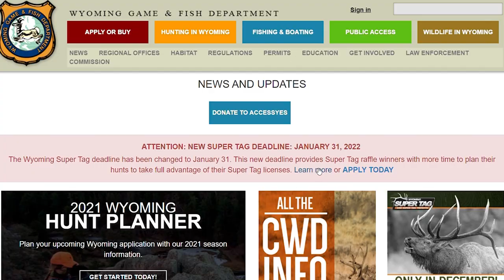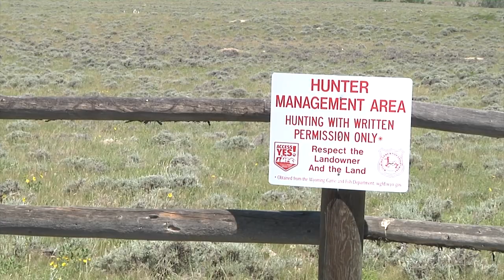New WY Super Tag Raffle Deadline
Since its inception in 2014, a program approved by Wyoming’s legislature has raised over $7.6 million dollars for wildlife conservation in Wyoming while giving hunters a unique chance to hunt trophy game.  Now an important change is coming to the program.

One of the things many of us lack…or say we lack…is the time to do the thing that we dream about doing.  For hunters, that excuse just got a little tougher to justify. Since 2014, the Wyoming Game and Fish Department has offered hunters a chance to hunt some of the most enticing big game species in America. And now they’re giving them more time to plan that hunt should they win.

Since its approval by the Wyoming Legislature in 2014, hunters had a July 1st deadline to purchase their $10 Supertag or $30 Trifecta ticket—leaving them just a few short months to make plans for what is truly a once-in-a-lifetime hunting trip. At its meeting last month, the Wyoming Game and Fish Commission voted to change the deadline to January 31st, effective for the 2022 hunt season.

If you’re not familiar with Super Tags, they’re an extra chance for hunters to win a chance—at bypassing traditional hunting license draws—to hunt highly-prized big and trophy game species in Wyoming in the toughest of areas to draw a license…while providing substantial dollars that pays for wildlife conservation in Wyoming.  These dollars fund things like mule deer studies, chronic wasting disease surveillance and research and access programs for hunters and anglers.

  Supertags have raised over $7.6 million dollars for wildlife conservation and big game management in Wyoming, offering hunters another chance to get a moose, bighorn sheep, elk, mountain goat, deer, black bear, antelope, mountain lion, grey wolf and wild bison tag.  The Supertag Trifecta, gives hunters a chance to really go for it and hunt any three of those species.
     The appeal of super tags is that winners can hunt any open area for the species they win or select, with only a few exceptions.  The preference points they’ve patiently accumulated over the years—can stay unused.  In the process, the Wyoming Game and Fish Department raises critical revenues to fund important department initiatives that benefit hunters and anglers now and in the future.  Again, the new deadline for buying Supertag and trifecta chances is January 31st.